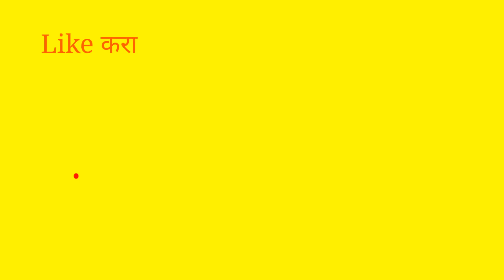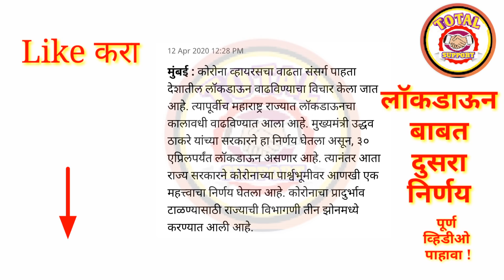आताची सर्वात मोठी बातमी लॉकडाऊन बाबत घेतला दुसरा निर्णय || केला मोठा बदल